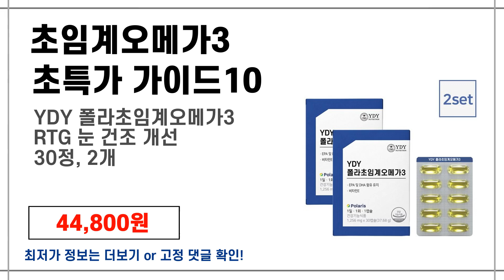[초임계오메가3 최저가 구매 추천] 역대급 가장 많이 팔린 초임계오메가3 초특가 구매 안내10 핸드폰닷컴 추천 영상!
■ 핸드폰 닷컴- 당신의 모바일 라이프 파트너

1위 : 닥터린 초임계 알티지 오메가3 알파 30.21g, 30정, 3개
가격 : 29,670원

2위 : 닥터린 초임계 알티지 rTG 오메가3 알파 30.21g, 30정, 12개
가격 : 98,990원

3위 : 닥터린 초임계 알티지 오메가3 알파 30.21g, 30정, 6개
가격 : 49,670원

4위 : GNM 초임계 알티지오메가3 비타민D / rTG 비타민E 식물성캡슐, 30정, 4개
가격 : 24,150원

5위 : 닥터린 초임계 알티지 오메가3, 30정, 3개
가격 : 25,990원

6위 : YDY 폴라초임계오메가3 RTG 눈 건조 개선 30정, 2개
가격 : 44,800원

7위 : 닥터린 초임계 알티지 오메가3, 30정, 8개
가격 : 78,700원

8위 : 닥터린 초임계 알티지 오메가3 알파 30.21g, 30정, 3개
가격 : 29,670원

9위 : GNM 초임계 알티지오메가3 비타민D / rTG 비타민E 식물성캡슐, 30정, 4개
가격 : 24,150원

10위 : 여에스더 초임계 알티지 오메가3 & 루테인 플러스, 60정, 5개
가격 : 155,650원

■ 배경음악

Kevin MacLeod의 Beach Party - Islandesque에는 크리에이티브 커먼즈 저작자 표시 4.0 라이선스가 적용됩니다.